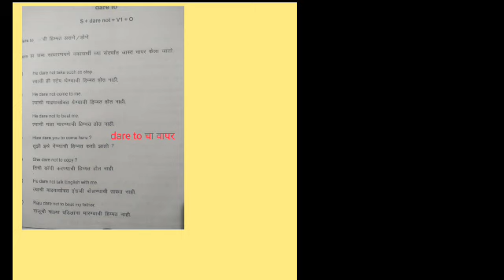How to improve english grammer / need to चा वापर